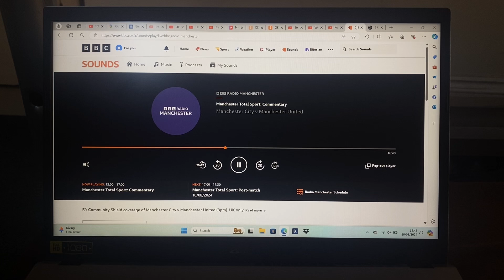Manchester City 1-1 Manchester United - Community Shield 2024 - BBC Radio Manchester Commentary